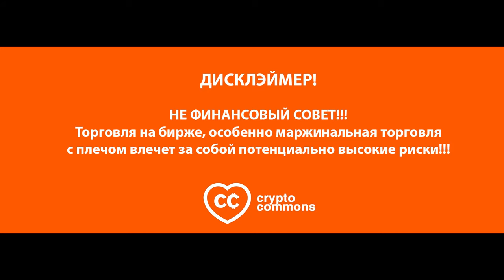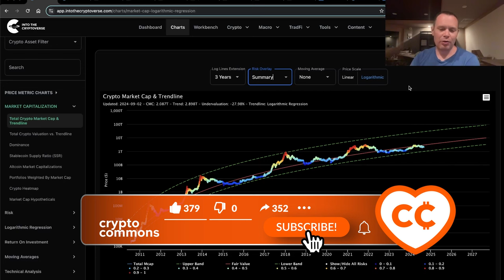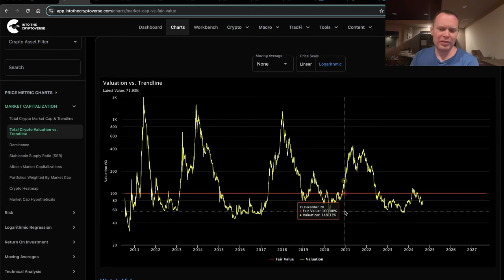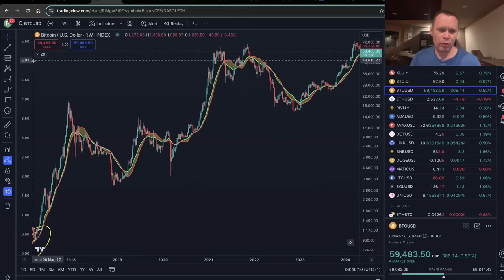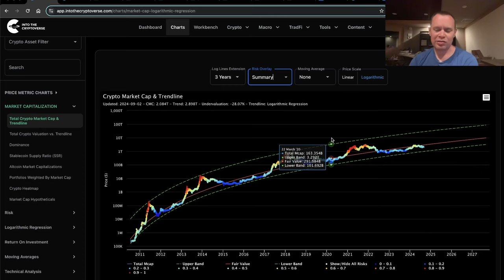БИТКОИН: КРАСОТА МАТЕМАТИКИ ЧАСТЬ 50 [Бенджамин Коэн]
BTC: 1JcJgpSHbrRwgnvLeteXNfNXxLgpDuxyMP
ERC 20: 0xC8b0CF755bec8155D371676D77A579D7E15fd7eD
BEP 20: 0xfD630bd4058b7412C42d5807f1128281e05ACCE8
TRC 20: TKSwnD6eyDmaBwpXhVoQKnvPAtJVYAywYy
DASH: XuhZGGGezSEqnDq5ETBkiMc4ARfS6UxQAi
LTC: LfGpGJjkcrgZV12VNnQdEx79uHgeHSS8oG
ETC: 0xDD6AEDD3C78d0E7e8b1E09c8D149C51d16486723